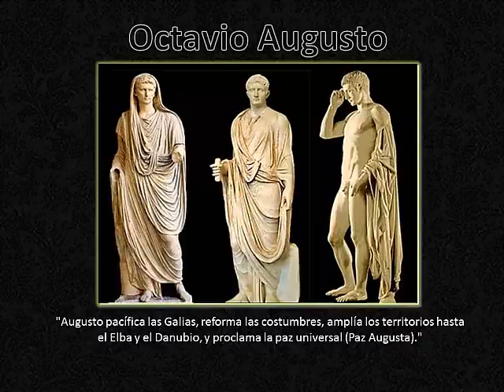# CEV Estanislao Zuleta / ¿Quién fue Octavio Augusto?